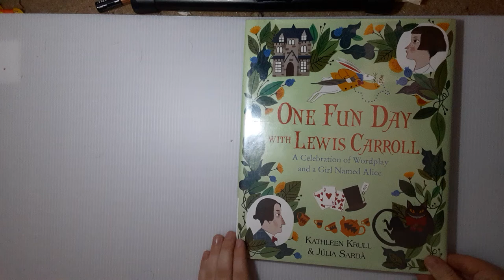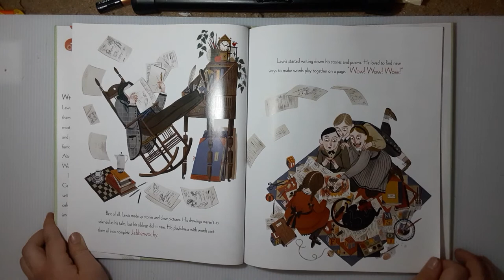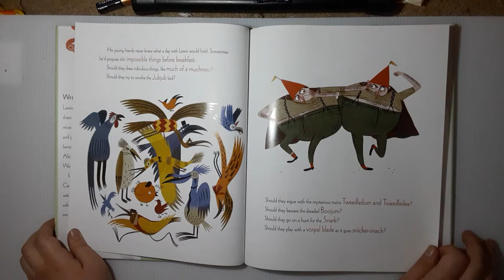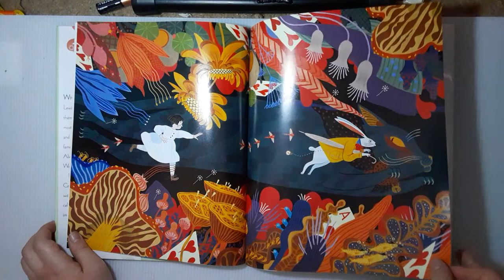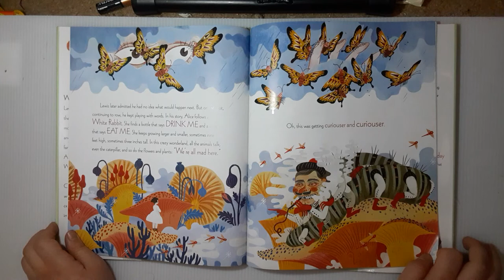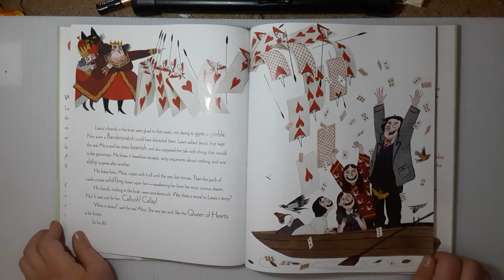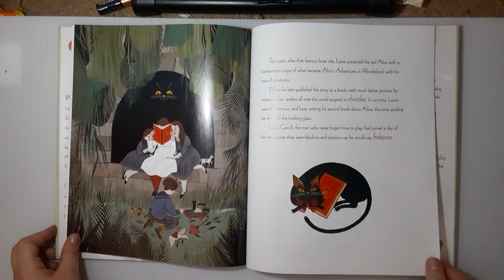Read aloud of "One Fun Day with Lewis Carroll" by Kathleen Krull. Posted on his Birthday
Reading of "One Fun Day with Lewis Carroll"
for his birthday. He would be 189 today

Picture books
Read Alouds
Lewis Carroll
Author Biography picture books
Word Play